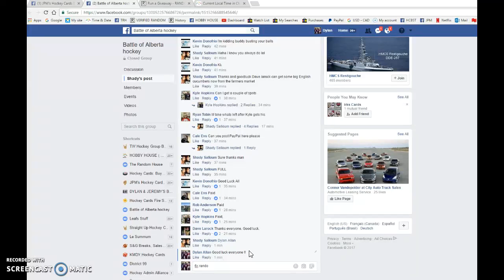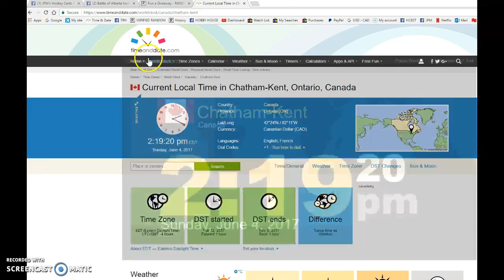Shady's 16/17 jake guentzel bgs 9.5 high subs - 06/04/2017